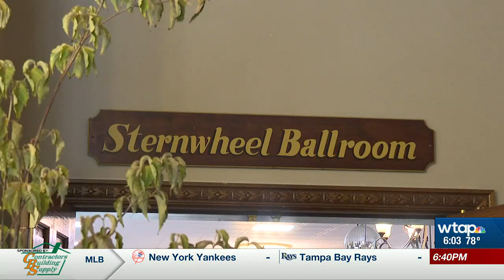Eve Inc. holds fundraiser for domestic violence shelter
The event includes a silent auction followed by a live auction.